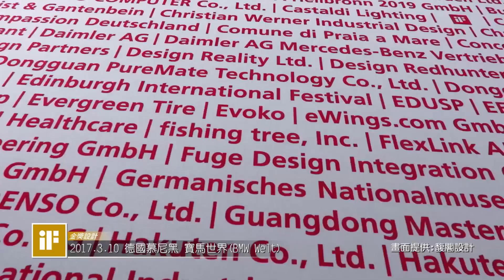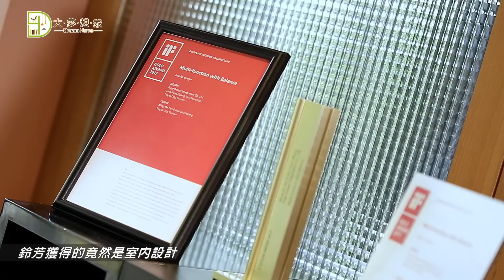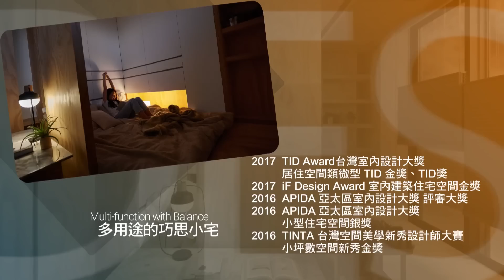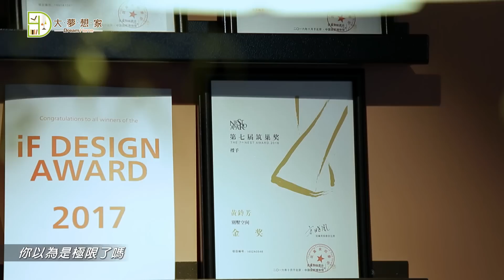《大夢想家》第6集‧榮耀世界一刻－台灣微型小宅橫掃國際金獎‧馥閣設計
你知道【10坪】和【8.5坪】
是多大的空間概念嗎？

答案是15分之1個籃球場的大小！
這樣的空間真的可以變成一個家嗎？
不僅可以！
而且還要讓你住得超、舒、適～